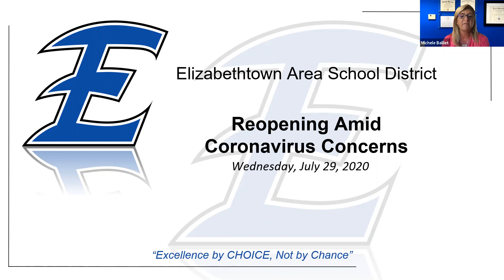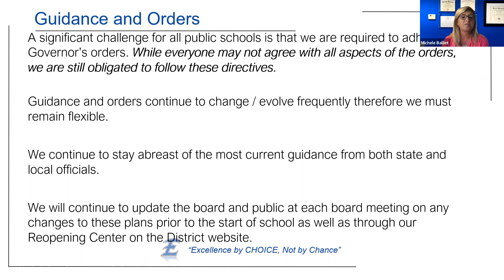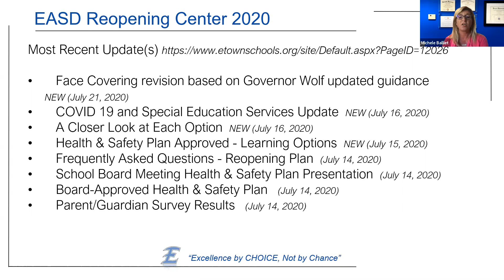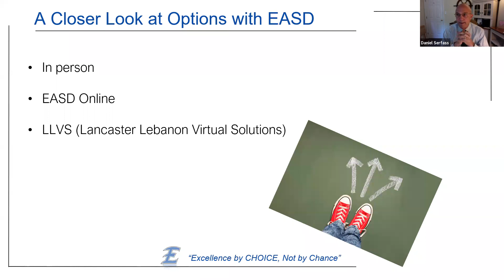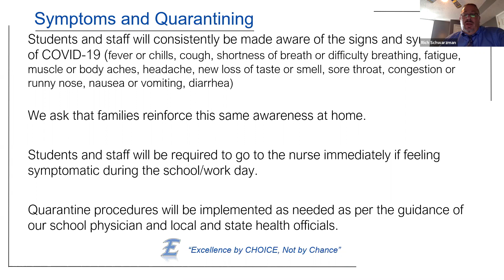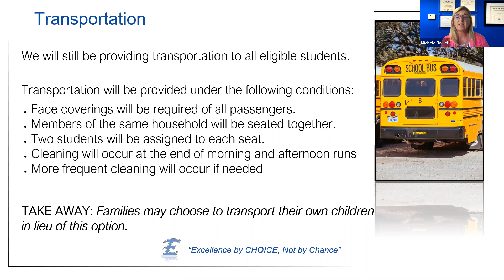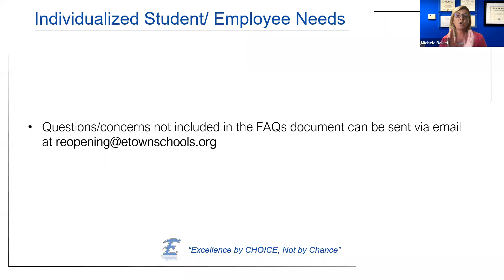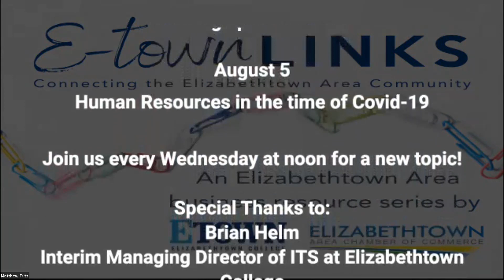Reopening EASD Schools Amid COVID-19: Etown Links July 29, 2020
Elizabethtown Area School District's leadership team joins us to share plans for Fall 2020.

Featuring:
-Dr. Michele Balliet, EASD Superintendent
-Mr. Dan Serfass, Assistant Superintendent
-Mr. Richard Schwarzman, Assistant to the Superintendent for Compliance and Support